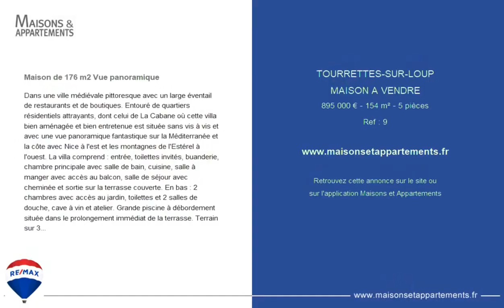TOURRETTES-SUR-LOUP - MAISON A VENDRE - 895 000 € - 154 m² - 5 pièce(s)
Référence : 9

Maison de 176 m2 Vue panoramique

Dans une ville médiévale pittoresque avec un large éventail de restaurants et de boutiques. Entouré de quartiers résidentiels attrayants, dont celui de La Cabane où cette villa bien aménagée et bien entretenue est située sans vis à vis et avec une vue panoramique fantastique sur la Méditerranée et la côte avec Nice à l'est et les montagnes de l'Estérel à l'ouest. La villa comprend : entrée, toilettes invités, buanderie, chambre principale avec salle de bain, cuisine, salle à manger avec accès au balcon, salle de séjour avec cheminée et sortie sur la terrasse couverte. En bas : 2 chambres avec accès au jardin, toilettes et 2 salles de douche, cave à vin et atelier. Grande piscine à débordement située dans le prolongement immédiat de la terrasse. Terrain sur 3 niveaux avec portail en fer.

Cette annonce vous est proposée par l'agence RE/MAX Azur Signature

|2233004|